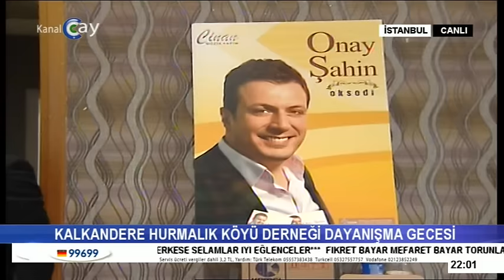Kaan Yıldırım Rize Kalkandere Hurmalık köyü Gecesi